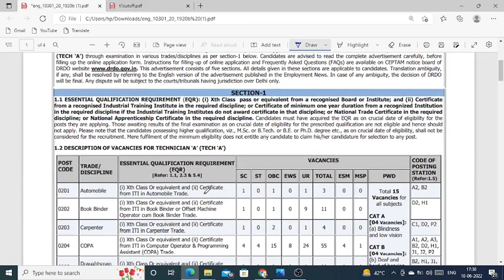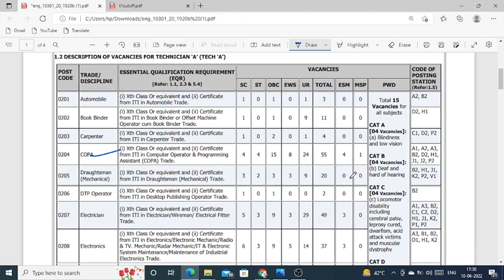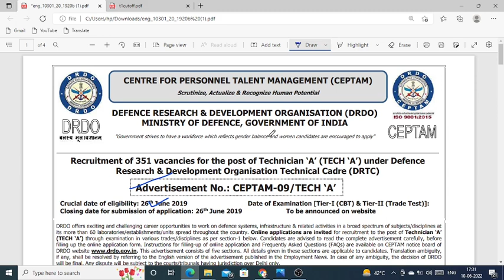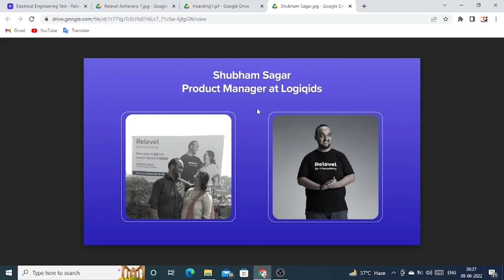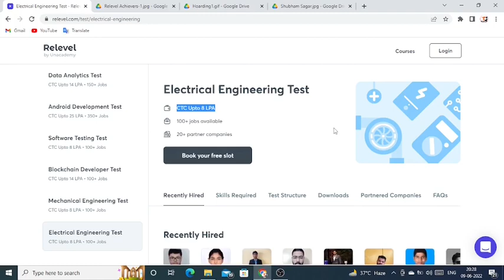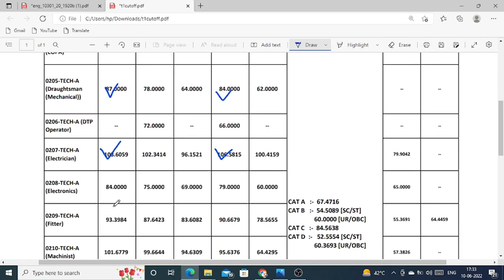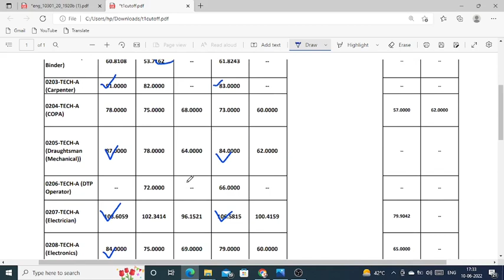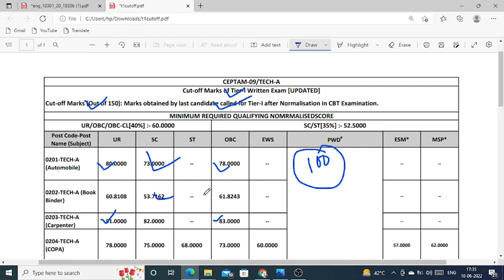DRDO Previous Year Cut Off || DRDO Technician-A Cut Off 2019 || DRDO 2019 Vacancy And Cut Off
Notes,Test series and All Study material Course :-